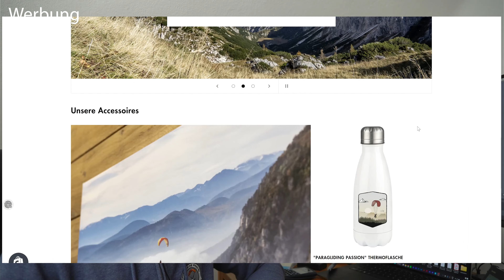#3 Ifonche | Gleitschirmfliegen auf Teneriffa - Fluggebiet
Kurzinfo:
Man startet hier in die selbe Gegend wie vom Fluggebiet Taucho. Also auch hier wird Thermisch geflogen. Ifonche ist mit einer abwechslungsreichen Wanderung vom Taucho Startplatz erreichbar.
Gelandet wird am selben Strandlandeplatz von La Caleta.

▬Deine Unterstützung▬▬▬▬▬▬▬▬▬▬▬▬▬▬▬▬▬▬
vorbei, hier unterstützt du mich mit jedem Einkauf. Als Gegenleistung erhältst du tolle Produkte, unter anderem Paragliding Merch die nachhaltig produziert ist ;)

▬Inhalt▬▬▬▬▬▬▬▬▬▬▬▬▬▬▬▬▬▬▬▬▬▬▬▬▬
00:00 Fluggebiet Info
01:08 Ifonche

▬Verwendetes Equipment▬▬▬▬▬▬▬▬▬▬▬▬▬▬▬▬▬
Gleitschirm: Advance Sigma 9
Gurtzeug: Parashop P-47

▬Verwendetes Kameraequipment▬▬▬
GoPro Hero9
GoPro Hero4
Sony A6400
Samsung S20+

▬Verwendete Software (Flug und Video)▬
Videoschnittprogramm: Adobe Premiere Pro
3D Darstellungen: Sportstracklive.com

▬ Meine YouTube Videos ▬▬▬▬▬▬▬▬▬▬▬▬
Kanal: Jürgen Watschka